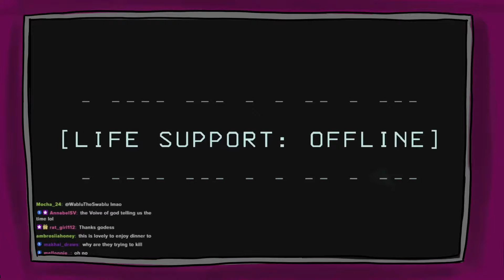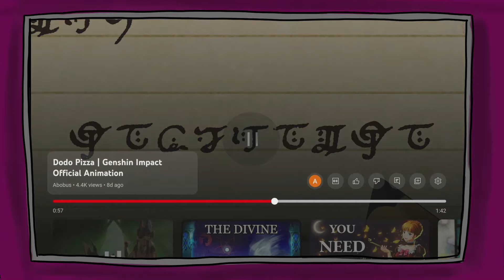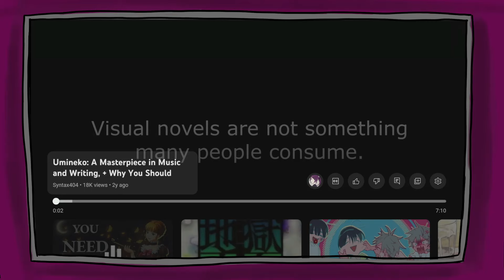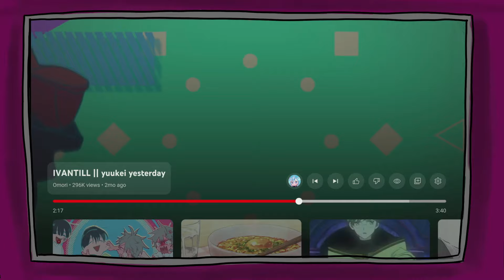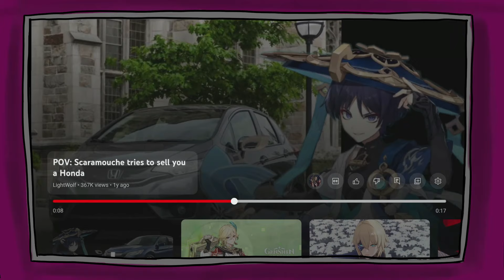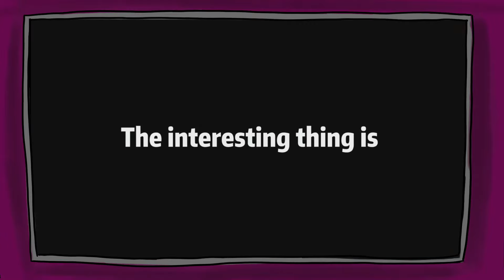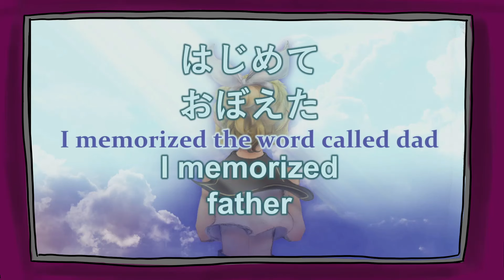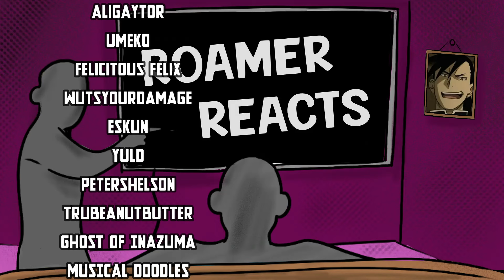Kaveh, Alien Stage Fan Videos, A Genshin Pizza Collab (Roamer Reacts)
The Lets Play List, Games that will be played on the Channel